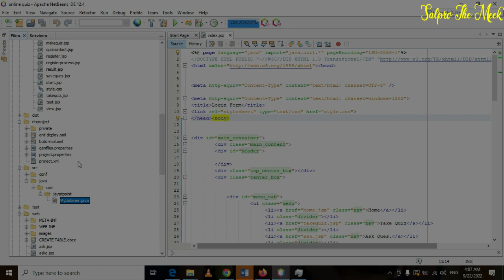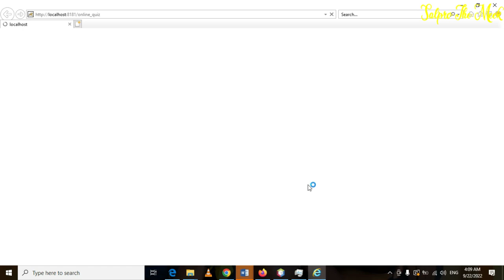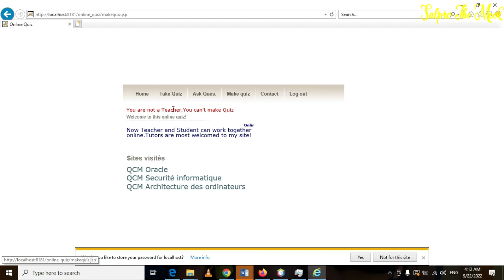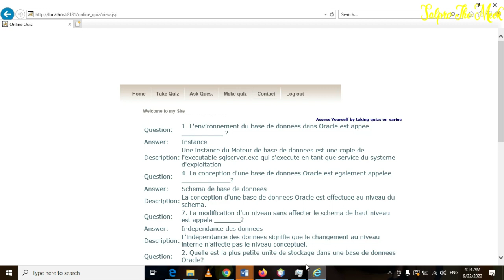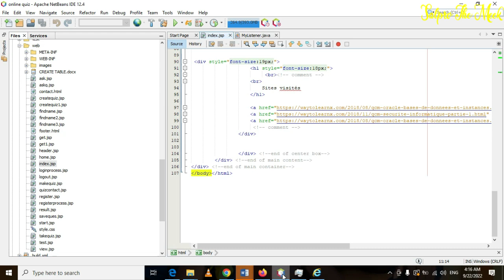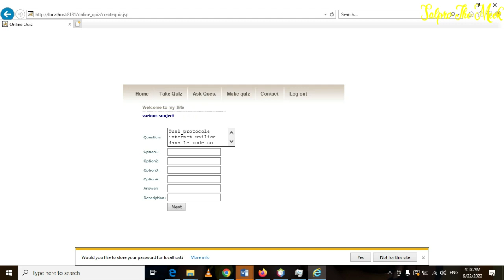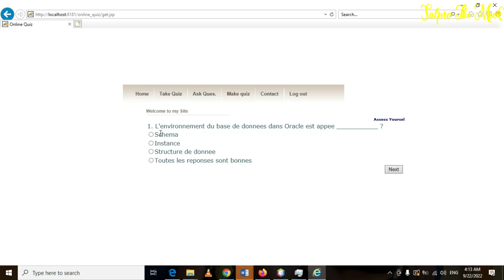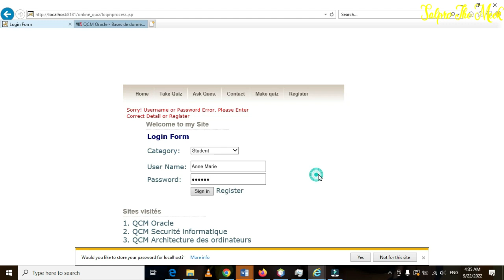Online Quiz System in JAVA JSP using ORACLE Database and Apache Tomcat||Source Code & Projects